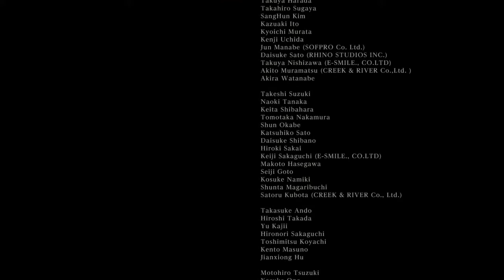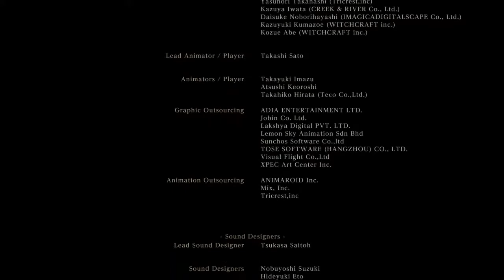Orphan of Kap im ur mummy now - Kapra bb